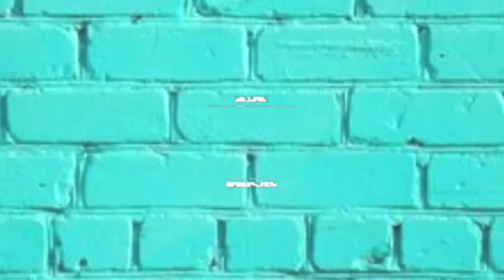Our Wedding Story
Listen to me explain how we went about planning our wedding. I tell the details and what we did to enjoy our big day. 10.20.19 was a very joyous day for my husband and I.